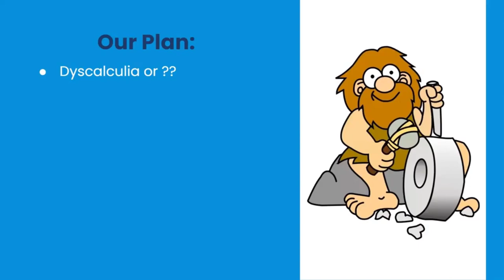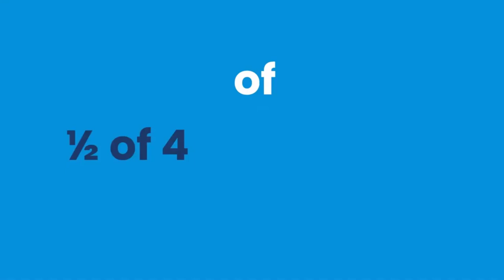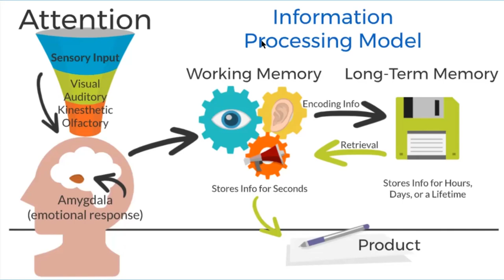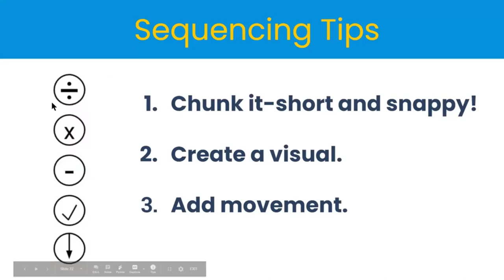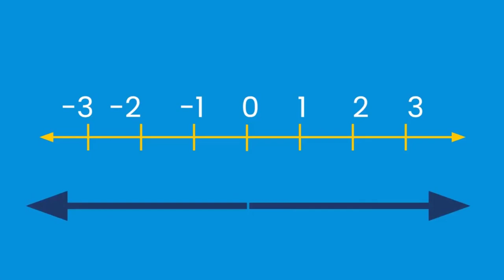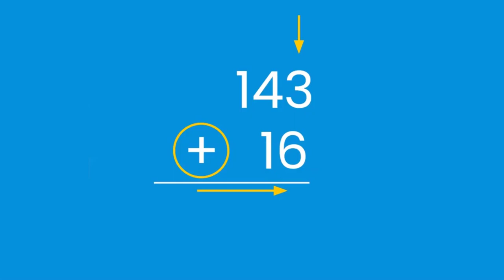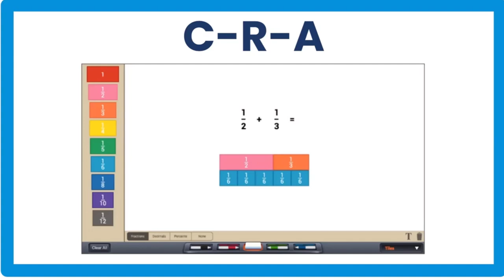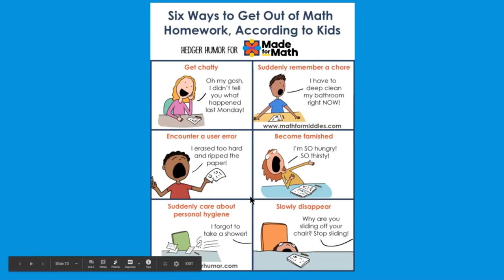How Dyslexia Affects Math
In this webinar, we'll be showing you how dyslexia (a language-based processing issue) affects math.
We'll discuss:
- Is it dyscalculia or ???
- Processes needed to be successful in math
- Show how dyslexia affects math and how you can help

Want to have your child work with us?